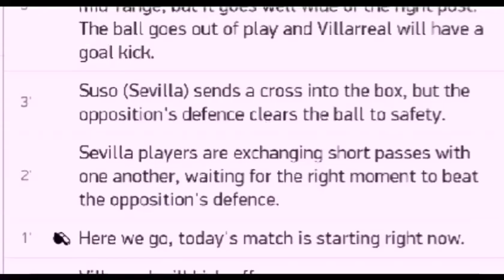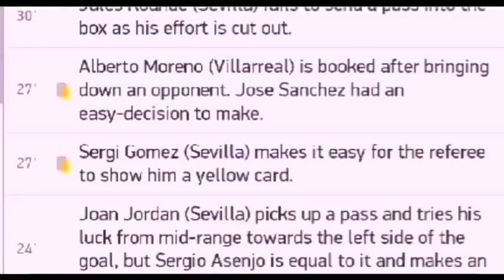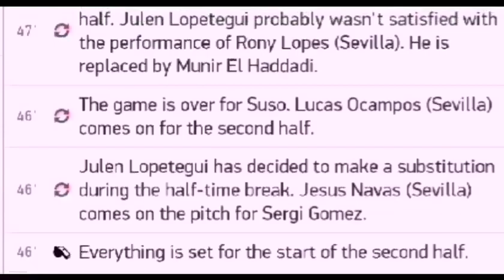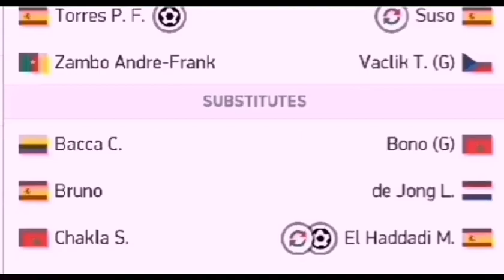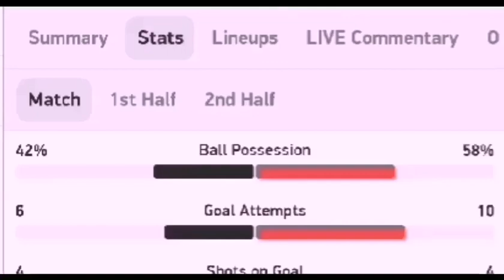Athletic Bilbao vs Real Madrid 0 1 / 05.07.2020 / All goals and highlights / Laliga 19/20 / Spain